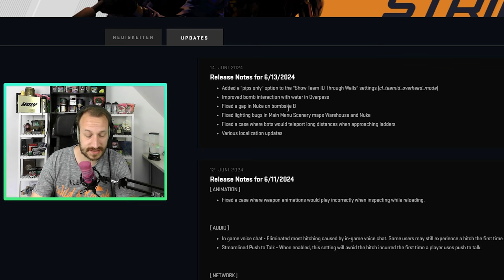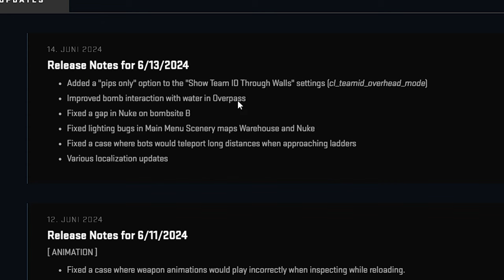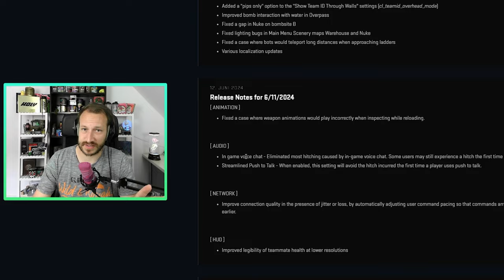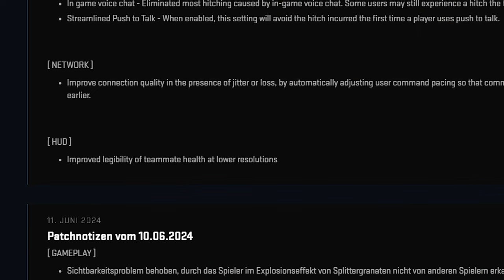Valves CS2 Updates Streak | Alle 2 Tage ein neues Update :D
Die Volvos lassen ihre Update Streak nicht abbrechen und ballern weiter! Heute zeige ich euch die letzten beiden Updates, darin wird unter anderem unser HUD aufgeräumt und die Signalweitergabe an die Server verbessert. LETS GO!